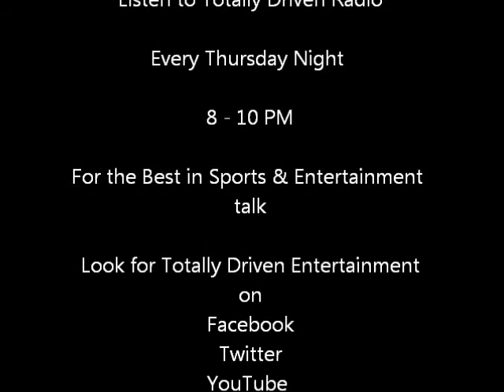Totally Driven Radio #24 4/18/13 Josh Booty Interview Part 2 MLB Network Next Knuckler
Totally Driven Radio

LIVE Every Thursday Night

8 - 10 Pm Est

Here is Part 2 of our Interview with Josh Booty